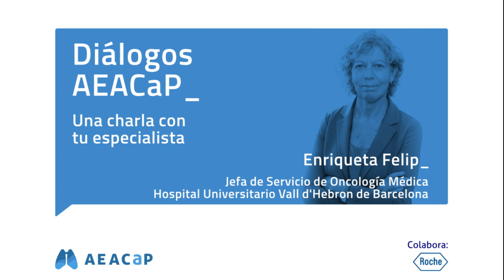Diálogos AEACaP con Enriqueta Felip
La Dra. Enriqueta Felip, Jefa de Servicio de Oncología Médica del Hospital Universitario Vall d'Hebron de Barcelona, participa en esta charla para tratar, en un ambiente distendido, las inquietudes y dudas de las personas afectadas.